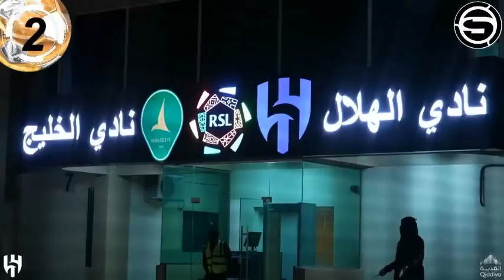EL ALLILAH DE ANDRE CARRILLO GANO DE VISITA AL AL FATEH